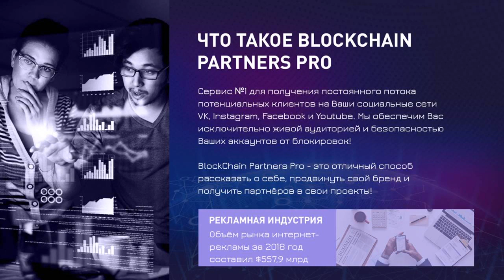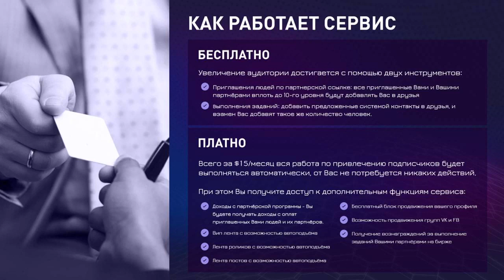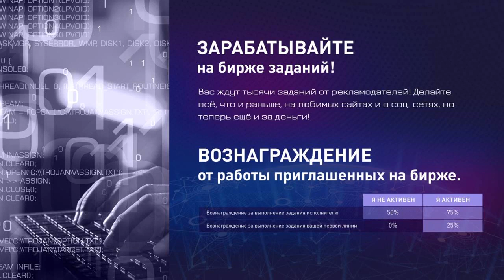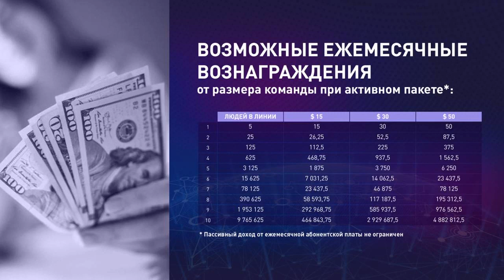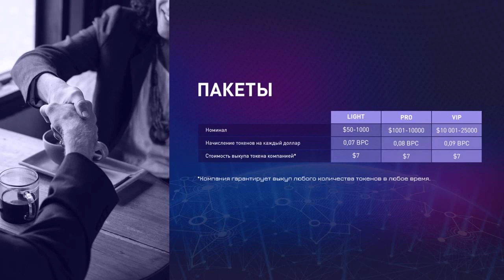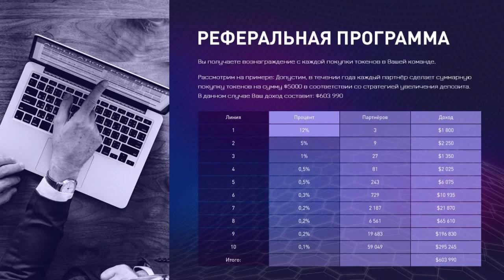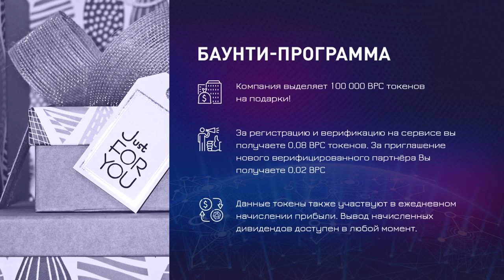Старт регистраций в новый проект BLOCKCHAINPARTNERSPRO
Мы Первые Регистрируйтесь, занимайте места